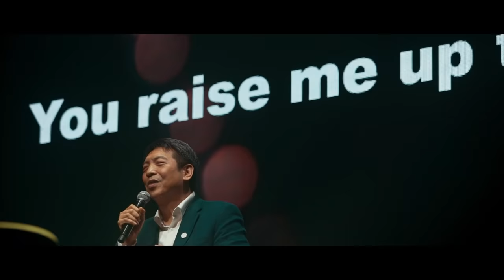《擊鼓．讚美》Drum For God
敬拜隊培訓課程

異象：詩篇第150篇呼籲子民要讚美耶和華，並要擊鼓讚美祂！
所以我們邀請了「擊戰」中三位女鼓手作嘉賓，與敬拜隊及會眾
互動，擴展敬拜讚美新境界，「鼓」勵生命！

主題：「鼓」勵生命
內容：擊鼓、敬拜、信息、獻祭
講員：吳振智牧師
地點：旺角麥花臣場館
日期時間：
2021年9月28日
8:00 - 9:45pm
2021年9月29-30日
2:30 - 4:15pm
8:00 - 9:45pm

領會：Apple Ng
嘉賓：Hei Hei, Piaf, Fing Fing
(「擊戰」女鼓手)
領唱：孫柏恩
和唱：陳恩儀、黃洛施、張穎暉、楊霖鑫、翁偉傑
獻唱：吳振義牧師、浦彤曦教師
樂隊：Heihei 吳卓曦、Piaf 羅巧頎、Fingfing 顏泳、小強 區偉強、CHIHO 志浩、Peace 羅朗翹、Roy 張沛權
大提琴伴奏：張馨心
小提琴伴奏：陳皓琳
風笛與軍鼓：香港基督少年軍

主辦：大衞城文化中心
協辦：基督教九龍城潮人生命堂